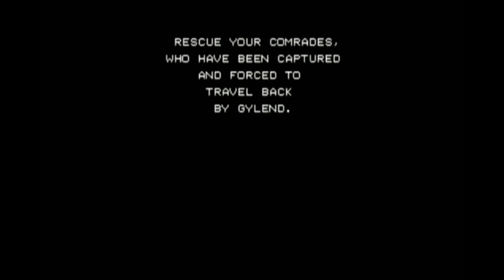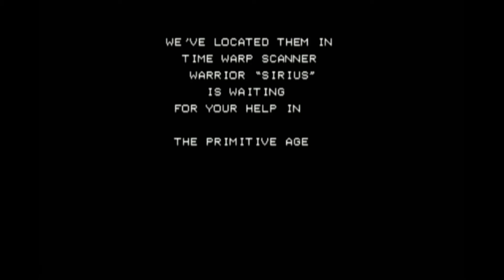Six Of The Best - Classic Arcade Games Part 1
Right you unruly pupil! Its six of the best for you!!!

In this video (and as always, its just gameplay) the first six of the best contains the following arcade classics

These were captured from an OG XBOX modified to run coinops 8 using an Elgato Game Capture HD60S